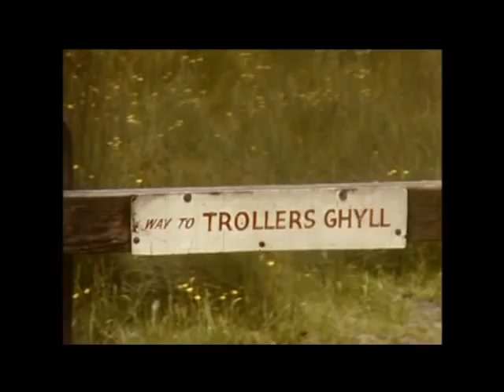Hunslet Club Archive Film Boys Brigade Camps Early 1970's Part 2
Hunslet Boys Club Early 1970's Camps, as filmed by Malcolm Gammage.

Were you there? we'd love to hear how you are doing now!